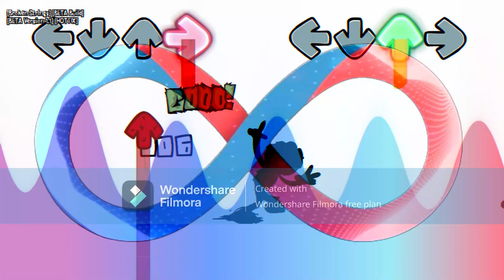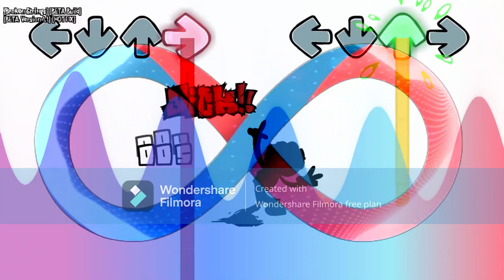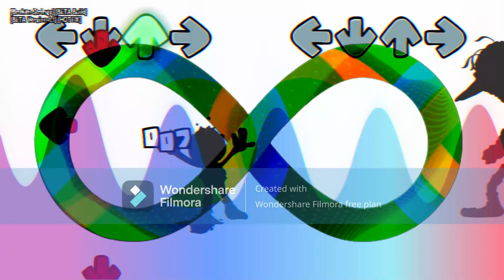Tantrum - Friday Night Funkin' [Full song] (vs Elmo, Cookie Monster and Oscar The Groach) [1 hour]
Tantrum - Friday Night Funkin' [Full song] (vs E̵̡̢̠̹̔l̵̰͉̗̙̩͋͂̀̃m̷̫̞̩̏͗͌́̾̇̌̽́͗̀͒͝͝o̶̥͓̊,̴̛͔̫̥̭̥̝̝̗̳͖̿̈́̈̾͗̈́͒͗ͅ ̸̛͖̬̭͕͖̱͓̅̃͌̆̈́͜ͅC̶̢̧̧̲͍̙̣̤̰̆̎̌̕͘ȏ̶̞͎̉̽̎̿̌͊̃͝͝͝o̴͇̭̮̰̞̥̥̰̦͇͚̖̳̓̉̏̂͜k̴̞̳͔̀͋́͑͑̆̀͂̐͋̃̉͝i̸̬̞͈̽̽͛̆͒̂̂̅̔͜͝è̴̢͚̻̃ ̴̧̨̢̩̫͕̗̩͈̠̟̭́̇̈́̈̂͐͜͜͝ͅM̸̢̢̩̪̳̩̬̎̏̽̅̉́́̿͒͝͠ơ̷̪̩͉͐̍͗̂̋̌̄̓͛̂n̶̛̛͕͉̭̰͈͖̰̱̙̔̆̅̈́̓͐̾̕̚š̸̨͖̑̆̐̉̍̽͜t̵̘̥̳̠͔̹͕͉̃̊̄͌̈̋͗̚e̷̡̝̗͇̝̳̰̭̖̘̗̯̟̔̎ŗ̷̨͚̯͙̰̥̤͍͊͐͂̊̄͘ ̶̻͖̼̖͈̘̞̰͚̟͓̭̈́̅͋̎̔̋̉̆̔̏̿͒̕͝ͅa̷̫̥͍̼̤̘͓̲͖͚̪̳̣̗͐͗̃̉͛̍̏̊ń̵̼̦͓͌̍͆̈́͛͂͑͊̋͌́̓͑͜d̶̡̖͈͂̈͊͒̏̾͠ ̵͍͚͚̱̣̈́̃͒̍̂̌͌̽́͑̄͛̋̔͝O̸̡̮̬̬̻̿͒͗̆̎͆̃̈́́̂̈́͒ş̴̰̙͈̟͚̖̯̘̞̳̪̾̆͛̓̑̆͆͌̓͘ͅc̸͓͓͛͂̎͌̐̈́̅̋́̚͝a̴̢̧̢̡̭̻̬̠̯̒̓͌͋̄́̓̏̏͑͗̿̏̓ͅr̶̻̯̬͖̤̘͉̙̉̈̈́͜ ̵̢͓̦̯̮̯͙́̊̍̓̈́͝ͅT̶̡͕͈̖̙͈̹̰̈́͌͑ḩ̴̡͎̱̣̝̞̭̙̭̯̣̤̾͛̆̃e̶̹͛ ̴̨̡̦͇͈̪̫͉͍̤͓̒̿̎̏̄͒̍̈́̍̈́̔̈̿̋͘G̸̡̢̛̬̱̯͖̠̖̥̐̃̒͆͑̓͛̑͒̄̿̒̓͜ŕ̴̮̞͝ȯ̵͍̟̰̰̘͕͕͈̗̉͐͆͒̐̂̐̏̓̀͆̇a̵̘̺̜̅̾̀̔͋̄́͂͑̾c̷̤̤͒̇̈́͝͝h̶̢̭̞̔̄͌̊̃̋̑̐̕͝ ) [1 hour]

*Resonance - Friday Night Funkin' [Full song] (FNF x Mahou Shoujo Puella Magi Madoka Magica) [1 hour]:*
*Eternal Star - Friday Night Funkin' [Full song] (FNF x Mahou Shoujo Puella Magi Madoka Magica) [1 hour]:*

Dev's:
KirbooOk - Artist:
N/A